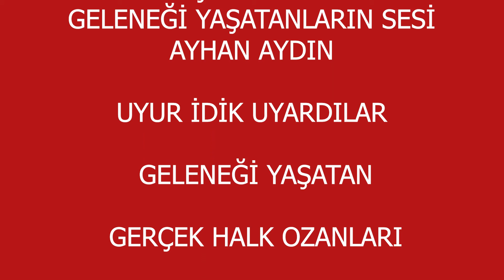ŞAŞKINIM: ÖLÜMSÜZ OZAN MUHARREM YAZICIOĞLU, HAYKIRAN YÜREK KASETİ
AYHAN AYDIN

UYUR İDİK UYARDILAR

 GELENEĞİ YAŞATAN

 GERÇEK HALK OZANLARI

 MALATYA ARGUVAN’DAN
TÜM DÜNYAYA SESLENEN EZGİLİ YÜREK
MUHARREM YAZICIOĞLU

HAYKIRAN YÜREK KASETİ
Ozanlar Vakfı Kültür Serisi

ŞAŞKINIM

ÖLÜMSÜZ ANISINA SONSUZ SEVGİ
SAYGI VE MUHABBETLERİMİZLE…

ŞAŞKINIM

Ümütlü dünyama dünyam uymuyor
Dünyam ayrı ortam ayrı şaşkınım
Fiatlar dört nala kimse duymuyor

Ne gönülde sevgi ne bilgim kaldı
Ne gazete, kitap ne ilgim kaldı
Zamlar düşüncemi elimden aldı

Güzel yurdum neden darlık içinde
Cambazlar yüzüyor varlık içinde
Konumu bilmeyen körlük içinde

Yazıcıoğlu hem yazar hem söylersin
Yaralısın dertlendikçe çağlarsın
Bundan sonra kime umut bağlarsın

Söz: MUHARREM YAZICIOĞLU
Yorum: MUHARREM YAZICIOĞLU